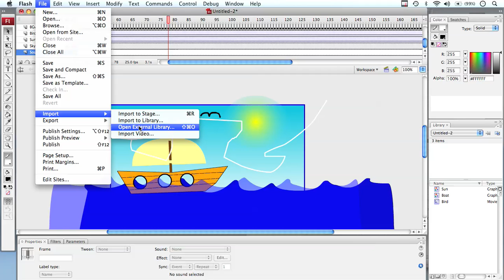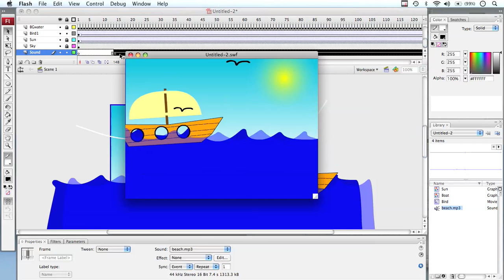Introduction to Flash Animation Part 9 - Adding Sound to animations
Adding sounds to animations.